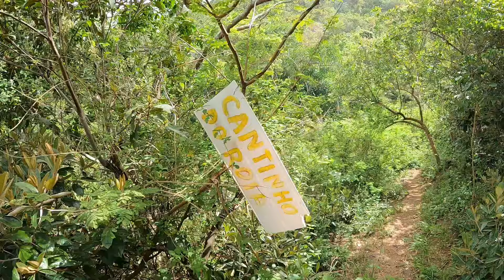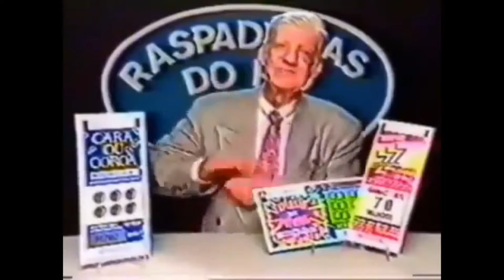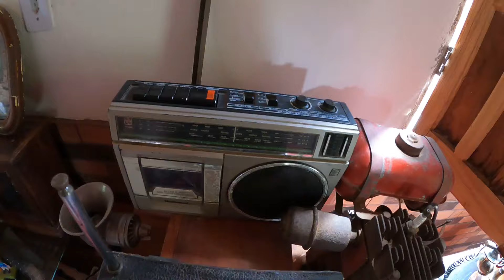Conhecendo a Reserva Caboronga de Ipirá-BA/Trilha do pneu/Casa da árvore/Sítio de Gói e o Mirante.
Fala pessoal, no vlog de hoje vamos fazer um passeio na Reserva da Mata da Caboronga aqui em minha cidade, Ipirá-BA. Vamos na trilha do pneu, casa da árvore, Mirante do por sol, museu de Gói e muito mais. Nos perdemos na trilha, encontramos coisas bem estranhas e ficamos surpresos com tudo que conhecemos.

Abaixo uma lista de produtos que uso e recomendo, compre sem medo.

Transforme sua TV em Smart com placa de rede Wi-fi nova e imagem HD com o FireTV da Amazon: